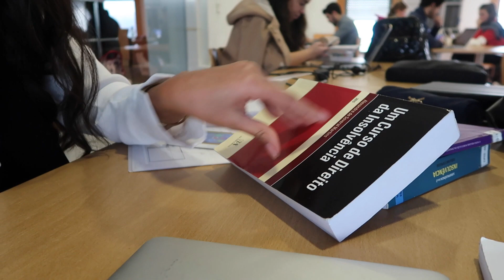WEEK IN MY LIFE Ep.1 EspecialNatal |Corbyssimas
Olá meninas! Esperamos que gostem do primeiro Week in my Life do canal!
(ABRE PARA VERES MAIS)

VÍDEOS NOVOS ÀS QUARTAS E DOMINGOS.